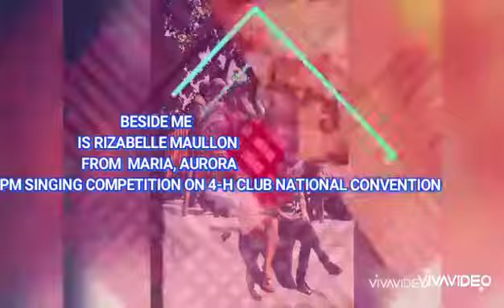63RD 4-H CLUB NATIONAL YOUNG FARMERS FORUM IN TAGBILARAN,CITY, BOHOL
This is the 63rd  4-H CLUB YOUNG FARMERS N
 NATIONAL CONVENTION IN HELD IN TROPICS, HOTEL AND RESORT IN TAGBILARAN CITY, PROVINCE OF BOHOL
 WHERE 3 LUCKY  4-H CLUB MEMBERS FROM AURORA WHERE ABLE TO CONTEND ON THE NATIONAL CATEGORY
  RIZABELLE MAULLON FROM MARIA AURORA FOR OPM SINGING COMPETITION
.  BRIAN FROM CASIGURAN FOR ON-THE Spot PAINTING COMPETITION, RICCA NICOLE NAPOLES FOR  HERBAL  MAKING TECHNOLOGY  CONTEST
 IT WAS SO STIFF COMPETITION CONTENDING WITH ALL THE REGIONS IN THE ENTIRE PHILIPPINES, YET WE HAVE CONTRIBUTED TO THE ACHIEVEMENT OF REGION 3